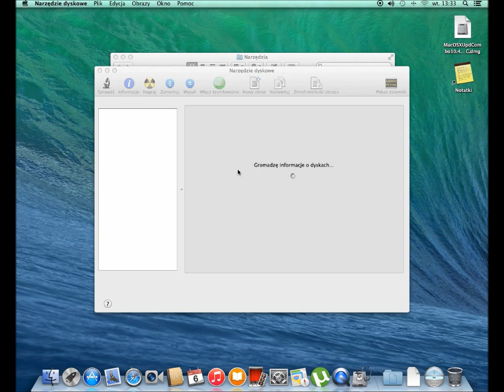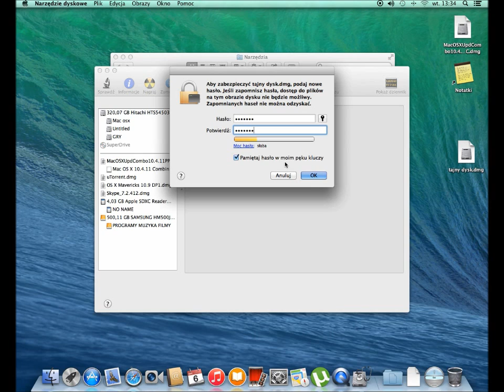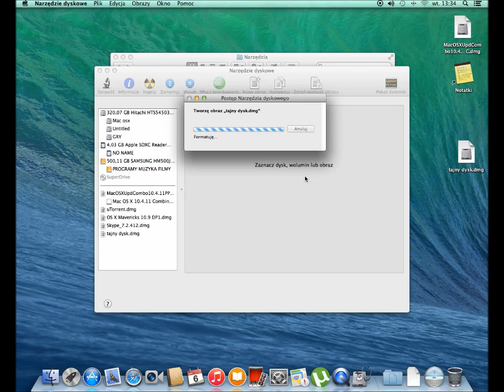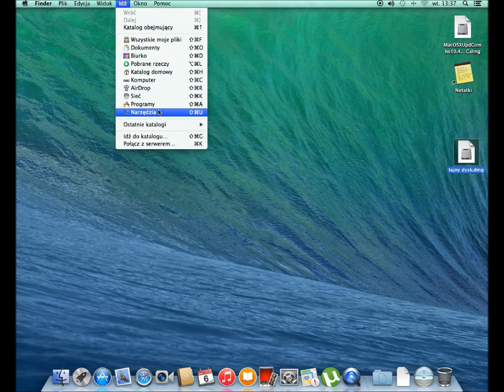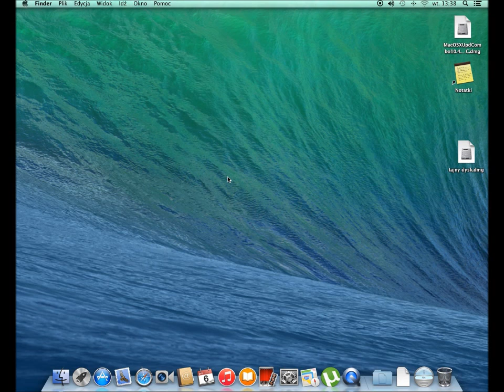MAC OS X Szyfrowanie danych na dysku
Czytaj opis
Kolejny film z serii "Mac Os x". Tym razem skupiłem się na tym jak w prosty sposób w programie "Narzędzie dyskowe" zaszyfrować hasłem nasze dane na dysku. Bardzo przydatny poradnik, w szczególności dla tych, którzy cenią sobie prywatność i porządek w danych. ;)